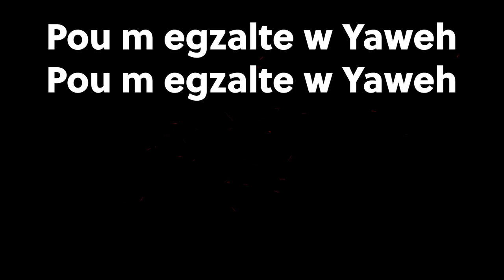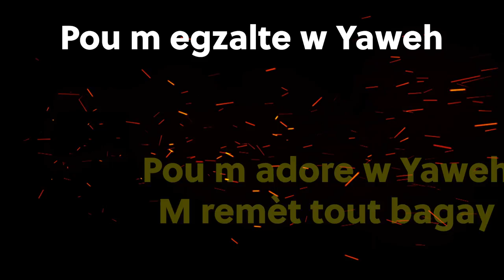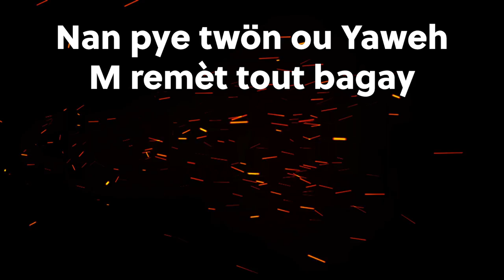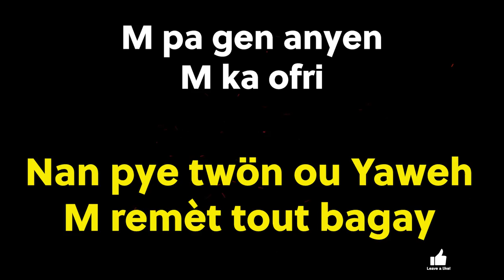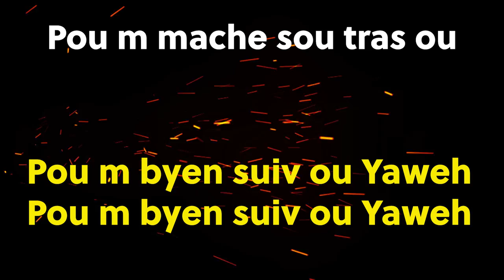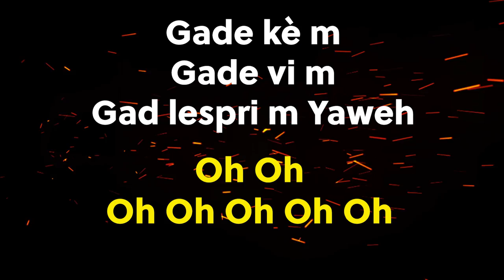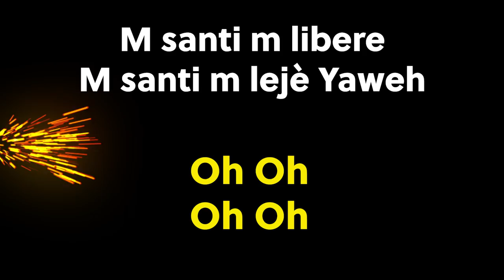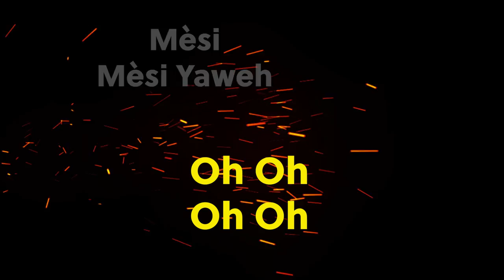M Remèt Tout Bagay (Lyrics Only)